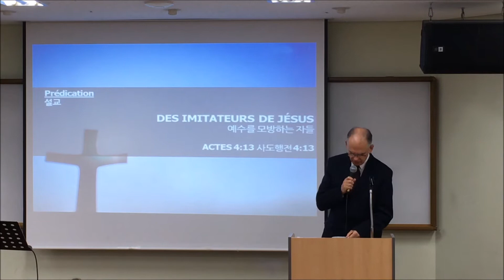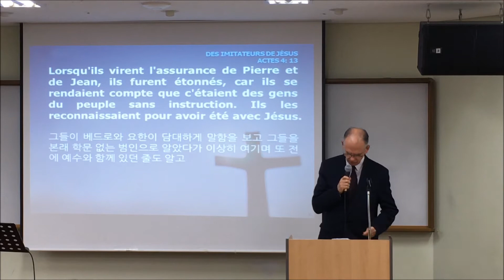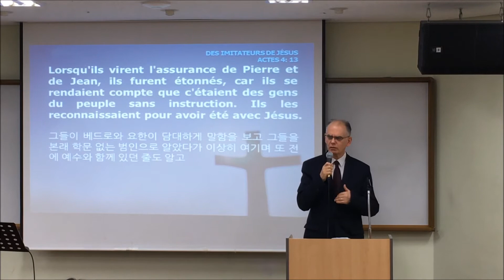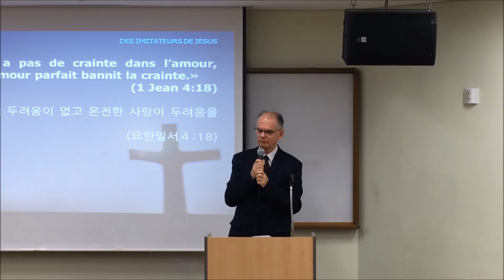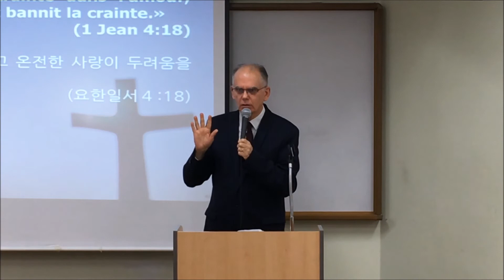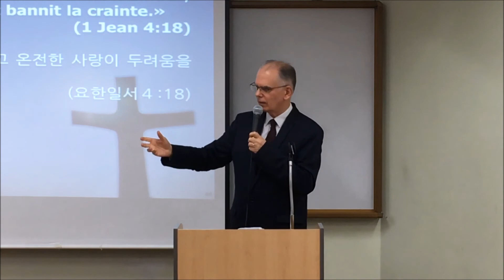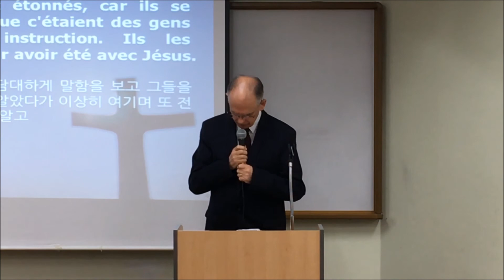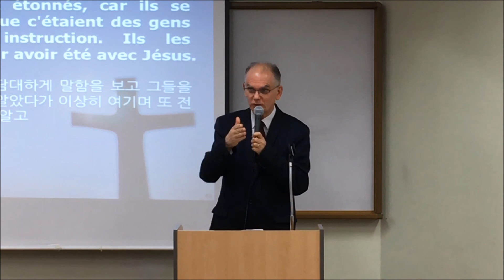[프랑스어예배] 1e 5 janvier 2020 (1)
Monsieur le pasteur Gérard Tynévez prêchera sur

Actes des Apôtres 4: 13

​avec le titre de

"DES IMITATEURS DE JESUS"